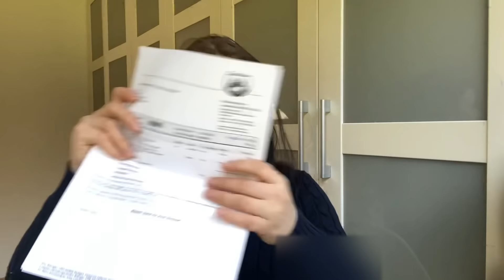⚜️ XXL REITSPORT-HAUL ⚜️| Mal wieder geshoppt !?| GOLDEN SORAYA ⚜️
Hallo und ganz herzlich willkommen zu einem neuen Video! 💕

Ganz ganz viel Spaß beim zusehen!

Schreib uns gerne Videowünsche in die Kommentare ! 👇🏻